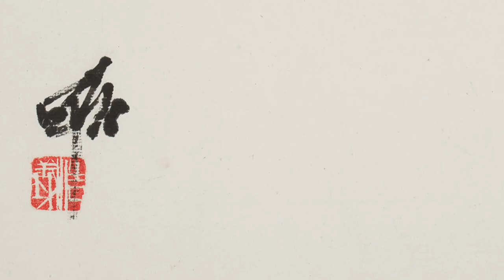Important Asian Sale Highlight: Jia Haoyi Ink and Color Paintings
A close-up look at highlights from our Asian Sale on March 15th with consignor and Asian Works of Art collector Helaine Ohayon. Lots 114 & 115 are ink and color paintings by Jia Haoyi from China, c. 1988.